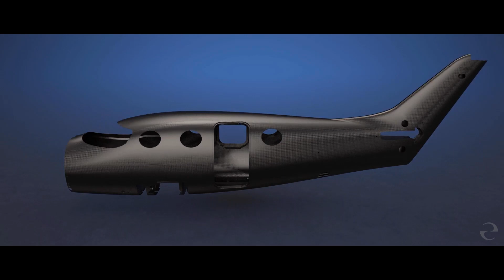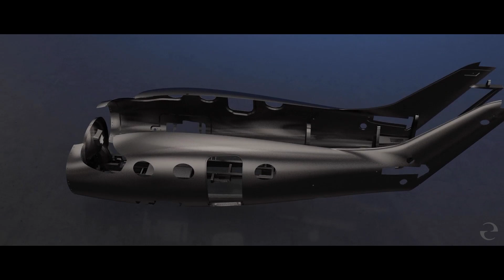Inspired Innovation: Epic's E1000 𝘎𝘟 from What's Next in General Aviation: A Virtual Event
@epic_aircraft CEO Doug King shares the secret behind Epic's award-winning E1000 𝘎𝘟 a single-engine, carbon fiber, turboprop. It's efficient, fast, and offers a reasonable price point. What's the latest on Epic, as it transitions from experimental to type certified aircraft?